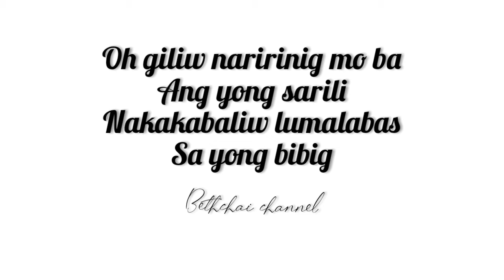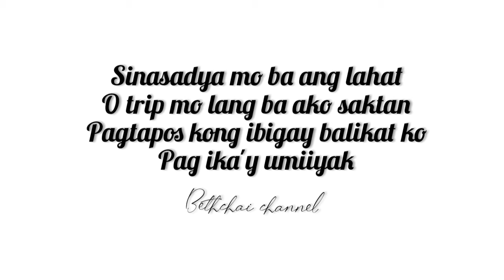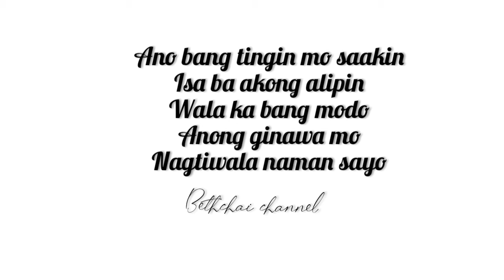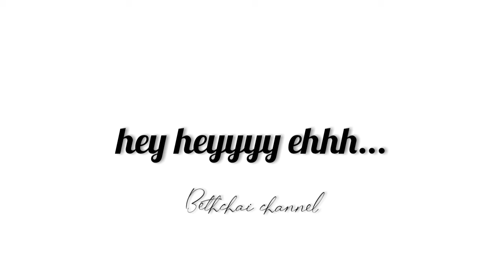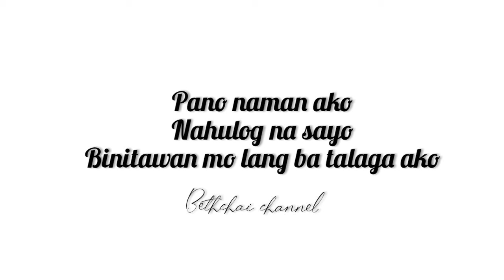PANO_(ZACK TABUDLO)Cover Version by JENZEN with lyrics/Bethchai Channel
PANO BY ZACK TABUDLO

PANO  COVER VERSION BY JENZEN with/LYRICS